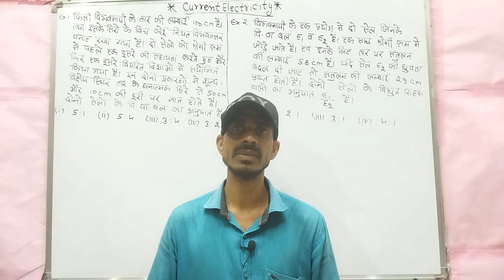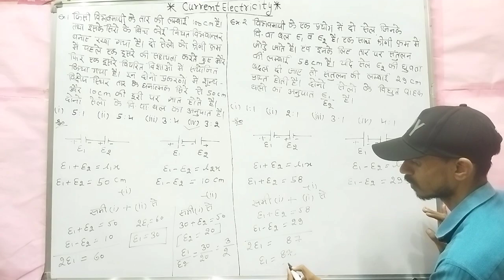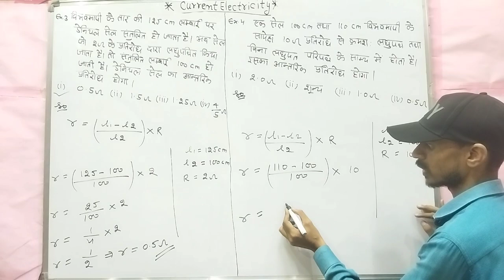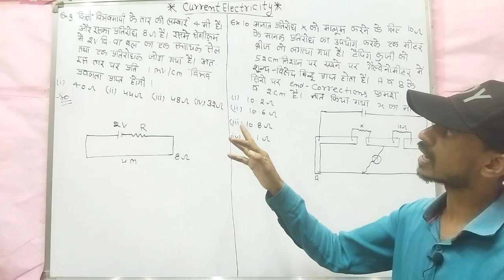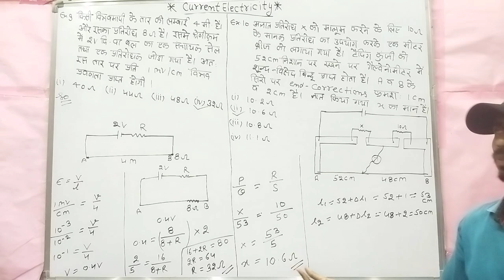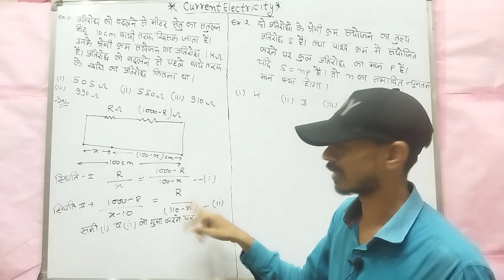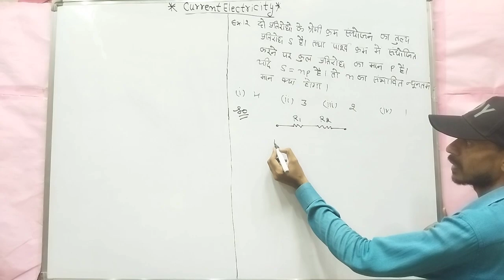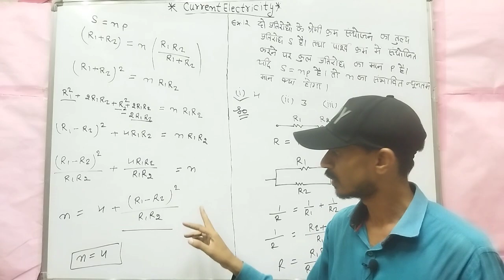RPSC FIRST GRADE PHYSICS SUBJECT 12th Class Part Unit- 10 Part- C Current Electricity